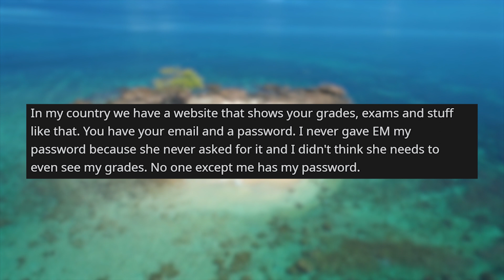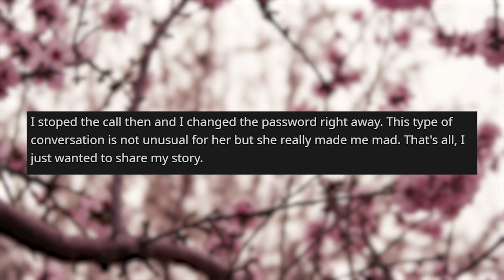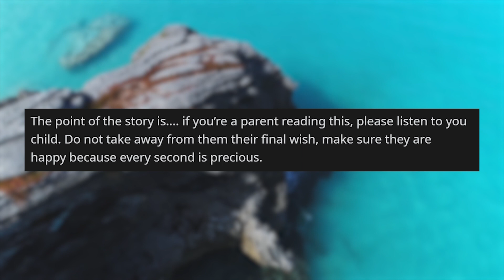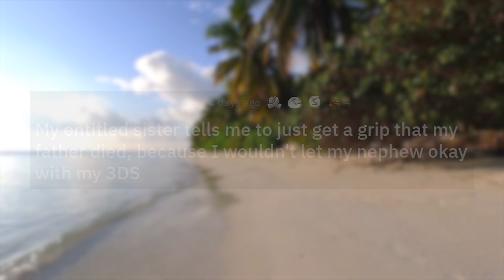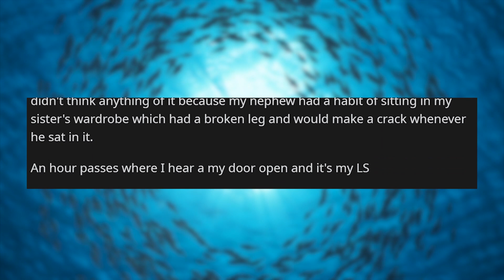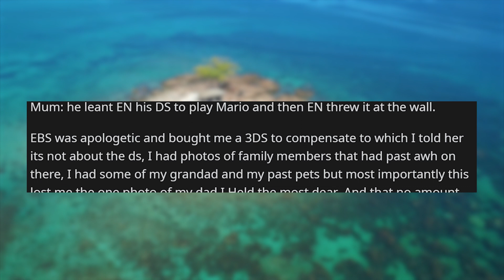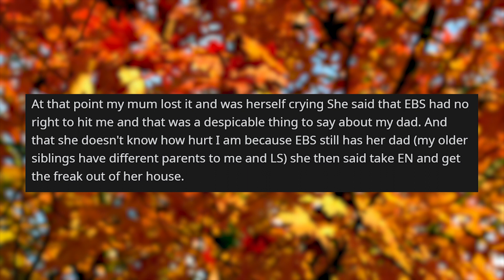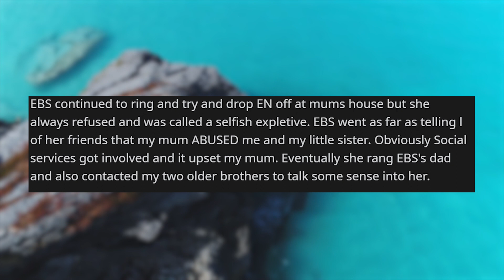r/entitledparents | Entitled Parent DEMANDS the *Password* to MY Grades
Storytime Reddit Stories